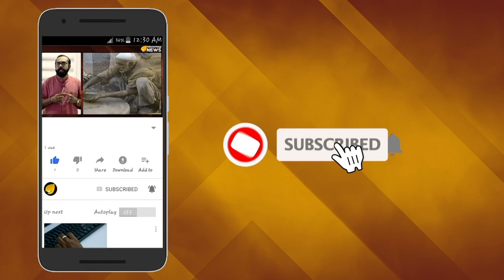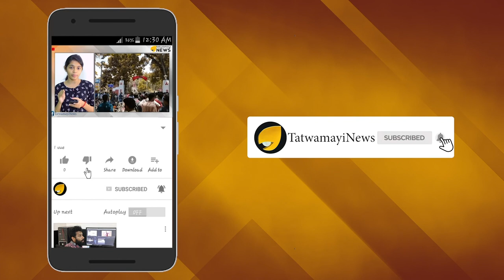ആചാരം തൊട്ട് കളി വേണ്ട; അറിയില്ലെങ്കില്‍ ഇടപെടരുത്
മതപരമായ ആചാരങ്ങളില്‍ കോടതി ഇടപെടുന്നത് നമ്മുടെ രാജ്യത്ത് അപൂര്‍വ്വ സംഭവമല്ല.ശബരിമല വിഷയത്തിലും മറ്റും ഇത് നാം കണ്ടതാണ്. ആടിന്‍റെ മൗലികാവകാശം ചൂണ്ടിക്കാണിച്ച് ക്ഷേത്രങ്ങളിലെ ആചാര പ്രകാരമുള്ള മൃഗ ബലിക്ക്   വിലക്ക് ഏര്‍പ്പെടുത്തി ത്രിപുരഹൈക്കോടതി വിധി പുറപ്പെടുവിച്ചത് ഇക്കഴിഞ്ഞ ആഴ്ചയിലായിരുന്നു.ത്രിപുര സംസ്ഥാനത്തിനകത്തെ ഏതെങ്കിലും ക്ഷേത്ര പരിധിയില്‍ ഏതെങ്കിലും മൃഗത്തേയോ പക്ഷിയേയോ ബലിയര്‍പ്പിക്കുന്നതിന് ഭരണകൂടത്തേയോ വ്യക്തിയേയോ അനുവദിക്കില്ലെന്നായിരുന്നു ഹൈക്കോടതിയുടെ വിധിന്യായത്തില്‍ പറഞ്ഞത്.